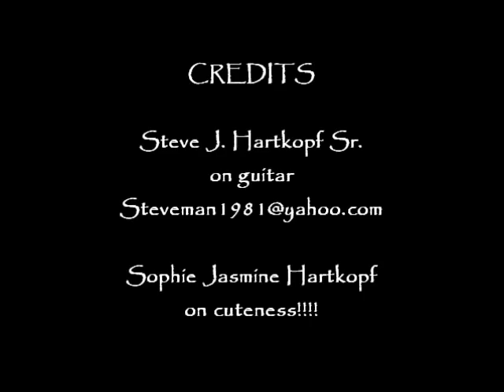MayonesDuncan... Mayones and Seymour Duncan Contest!!!! Steve J. Hartkopf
Mayones Seymour Duncan contest! Steve J. Hartkopf From Des Moines, Ia 50312